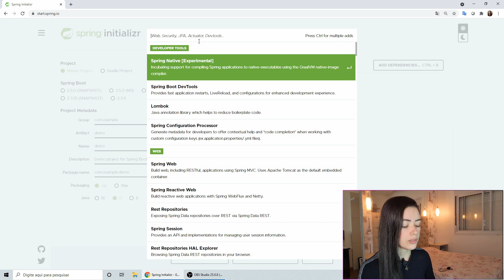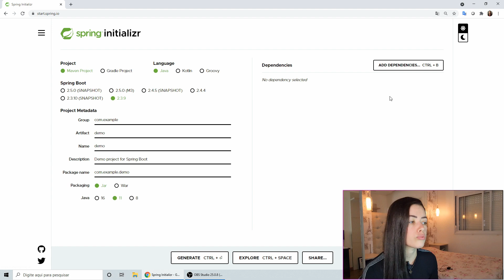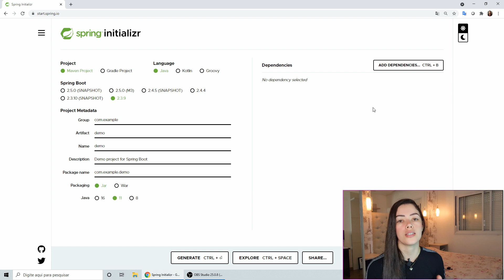Circuit Breaker: O que é e quando utilizar